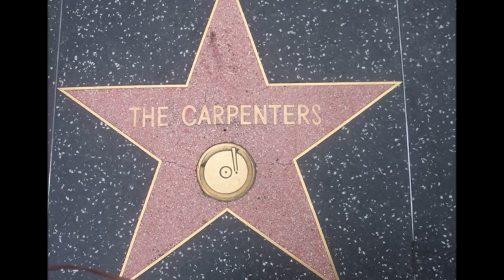The Carpenters - Yesterday once more (1973)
Un brano che è un inno alla nostalgia del passato!!

The Carpenters erano un duo canoro statunitense, formato dai fratelli Richard e Karen, furono famosi dal 1969 al 1983, anno in cui Karen morì per anoressia, portando alla ribalta gli esiti che tragici che poteva avere questa malattia, allora non molto conosciuta
In Italia Dori Ghezzi nel 1974 ne fece la cover col nome "Io stò bene con te"

 I'd listen to the radio
 Waitin' for my favorite songs
 When they played I'd sing along
 It made me smile.

Those were such happy times
 And not so long ago
 How I wondered where they'd gone
 But they're back again
 Just like a long lost friend

Every Sha-la-la-la
 Every Wo-o-wo-o
 Still shines
 Every shing-a-ling-a-ling
 That they're startin' to sing's
 So fine.

 It can really make me cry

Lookin' back on how it was
 In years gone by
 And the good times that I had
 Makes today seem rather sad

It was songs of love that
 I would sing to then
 And I'd memorize each word
 Those old melodies
 Still sound so good to me

Every sha-la-la-la
 Every wo-o-wo-o
 Still shines
 Every shing-a-ling-a-ling
 So fine.

All my best memories
 Come back clearly to me
 Some can even make me cry.